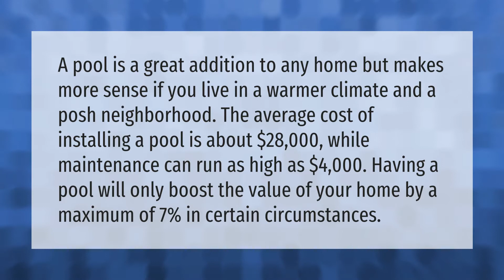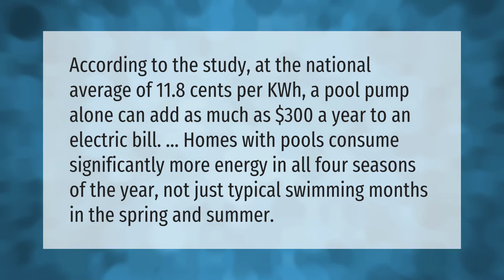Is owning a pool worth it?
00:00 - Is owning a pool worth it?
00:41 - Does having a pool increase your electric bill?
01:12 - Is it harder to sell a house with a pool?

Laura S. Harris (2021, May 26.) Is owning a pool worth it?
    AskAbout.video/articles/Is-owning-a-pool-worth-it-248642